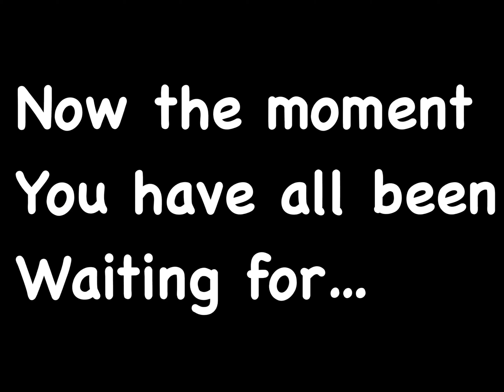NEW PEACOCK BASS RECORD!(and why it didn’t count)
Luke smashes the peacock bass world record and it doesn’t count! Find out why…